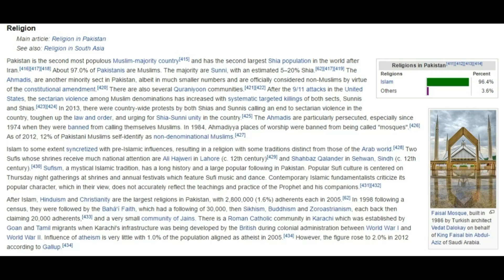You Have Internalized Racism!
So, one of my Asian friends kinda pointed this out to me...
It's for "Asian History" month or whatever, but I figured
I'd take a stab at it after hearing "Check your internalized
racism"

Thanks to YouTubes new SJW laws and people taking things personally...

It is made with no intentions to bully anyone.
These are opinions formulated in response to the content
and ideas from those featured in this video.
To conflate this videos purpose with bullying someone
is an incorrect assumption, uses of satire to convey
thoughts and opinions may be used for the ends of
commenting and criticizing works made by others.

and falls under use for comment, criticism, education,
and/or reporting.

Some effects provided by: footageisland
Go check 'em out!